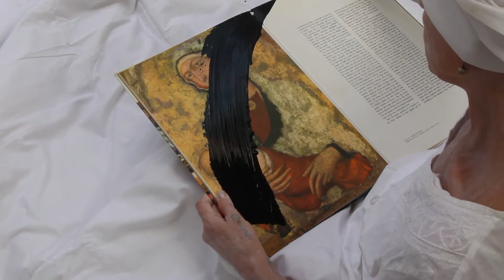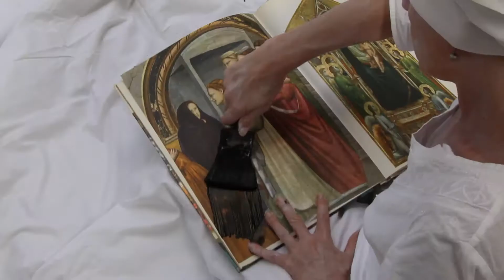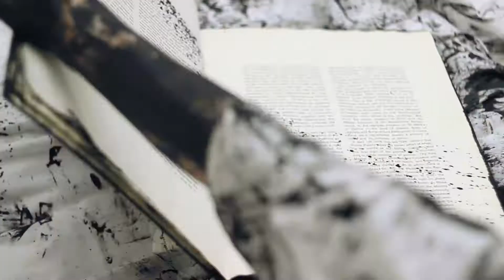BOSCH: A BED FILM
Made for the Mr and Mrs Clark show, Smash It Up.